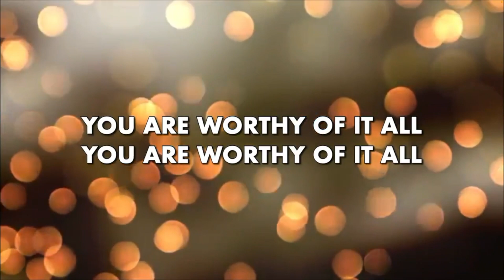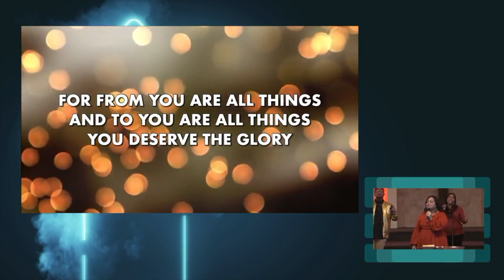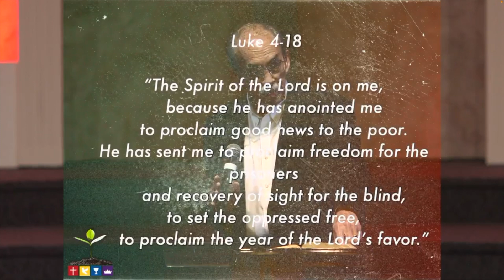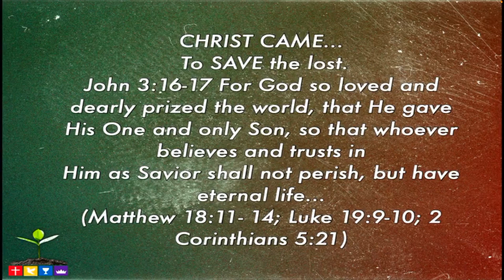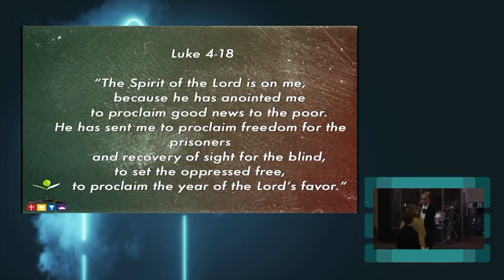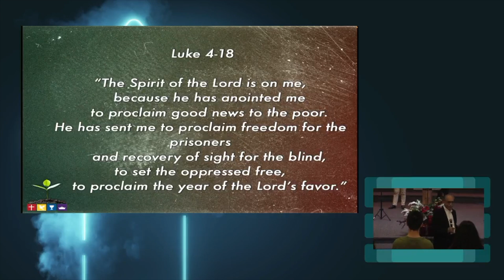December 25th, 2022 | "Emmanuel, God With Us"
***Scriptures: Matthew 1:23; John 1:1-13***

Join us either in person @
9085 California Ave. Riverside, Ca

Discipleshipdevelopment.org

Online giving is available for Tithes and Offerings through:

TITHE.LY

Give to: Arlington Foursquare/Christian Life Center

Please like our Facebook page to receive updates and notification for more videos like this.

CLC is now OPEN with guidelines.

Sunday’s @ 10am
9085 California Ave.
Riverside, CA